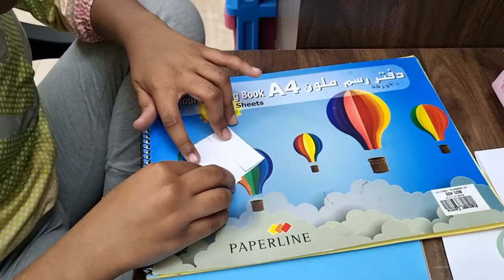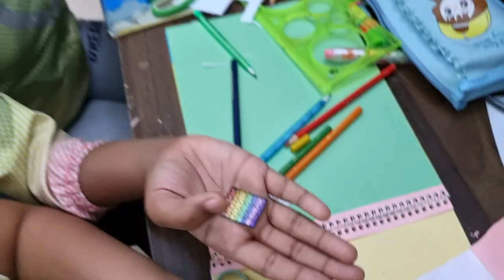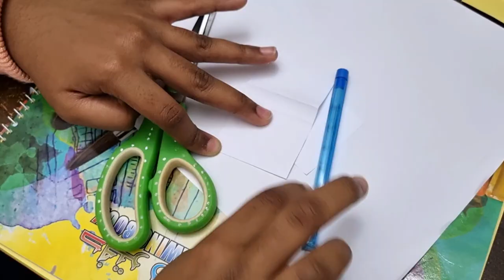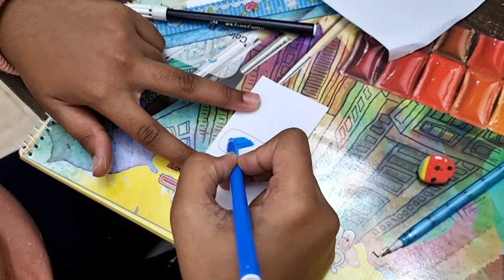DIY Easy Popit Paper House Craft 🤩 🏠 DIY Miniature Paper House | Kids 3D Design Paper CRAFT House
Stay happy